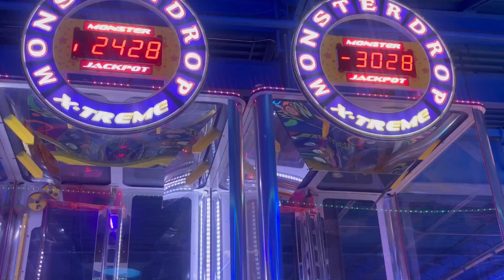WEEKLY VLOG + Exercise Motivation + Son’s 5th Birthday 🥳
Weekly Vlog
Exercise Motivation
5th Birthday Party
Weight loss vlog
Weight loss journey
Weight loss journey vlog

This weekly Vlog includes 2 weeks of exercise motivation, my son’s 5th birthday party and chit chat in between!